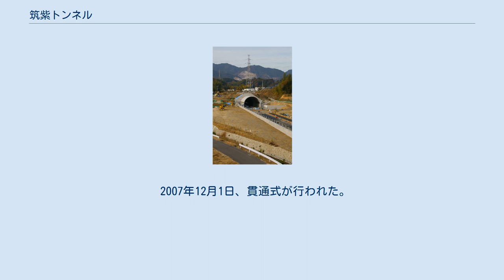筑紫トンネル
筑紫トンネル（ちくしトンネル）は、福岡県那珂川市と佐賀県鳥栖市を結ぶ九州新幹線の鉄道トンネルである。
博多駅と新鳥栖駅の間に位置する。
全長約11,865メートル（資料によっては11,935メートルとなっている場合もある）で、九州新幹線鹿児島ルートにおいて同区間内で最長のトンネルである。
 九州新幹線鹿児島ルートのうち、博多 - 新八代については2011年3月の開業を目指して建設が進められ、この一環として福岡県と佐賀県を結ぶ区間に筑紫トンネルが建設された。
博多 - 新八代間は、既開業の新八代 - 鹿児島中央間に比べて明かり区間（トンネル以外の区間）の占める割合が高いが、既開業区間も含めて筑紫トンネルが最も長いトンネルとなっている。
また、起点と終点の両方が九州内に存在する鉄道トンネルとしても最も長いものとなっている。
 発注元は九州新幹線の建設工事を担当していた鉄道建設・運輸施設整備支援機構である。
北側から梶原工区（3,150メートル）、南畑工区（3,385メートル）、河内工区（3,065メートル）、山浦工区（2,335メートル）の4つの工区に分けて建設が行われ、2002年7月に河内工区から着工した。
主に新オーストリアトンネル工法（NATM工法）で掘削が行われた。
総工費約330億円、高さ7.7メートル、幅9.5メートルである。
勾配が35パーミル にも及ぶため、九州新幹線用の編成（N700系（S・R編成）・800系）でないと通過できない。
 2007年12月1日、貫通式が行われた。
 本トンネルを含む博多 - 新鳥栖間のトンネルでは2011年3月の開業から携帯電話の使用が可能である。